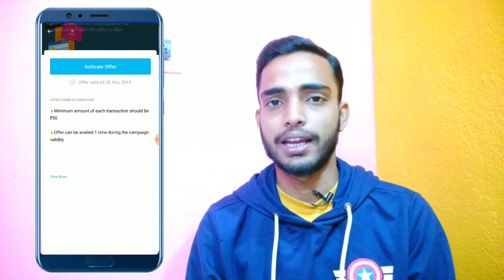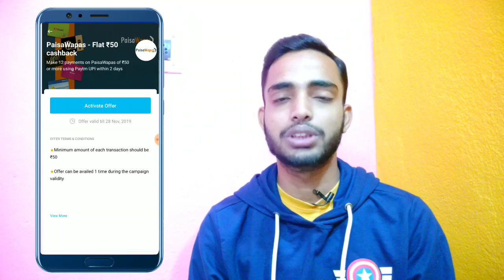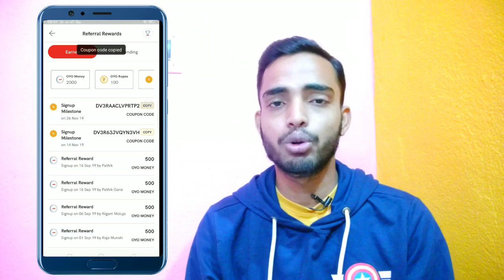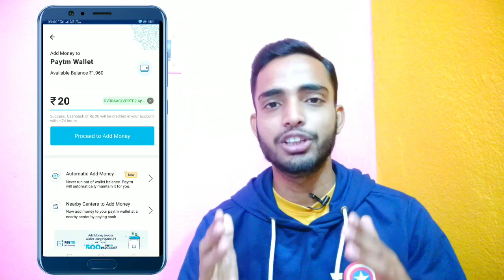Paytm 50 Cashback offer with trick!! Oyo refer & earn 20+20+20 Cashback offer!!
Link agar work nehi karte to search karo @digitechchannel

Oyo app link

Refer code- ABHIKDNLN4